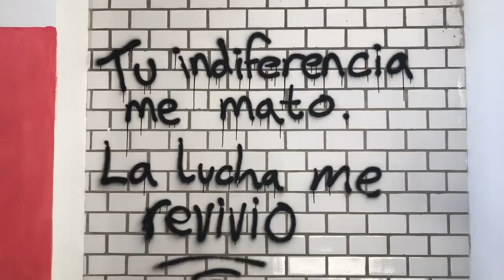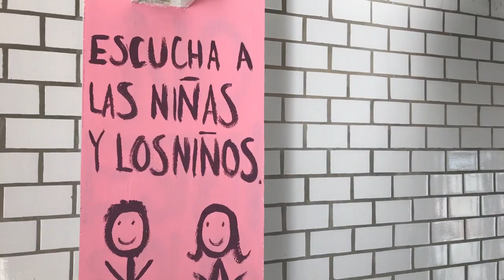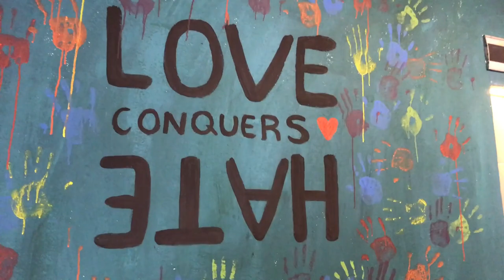Dejan huella tras paro UG León: murales invaden San Carlos